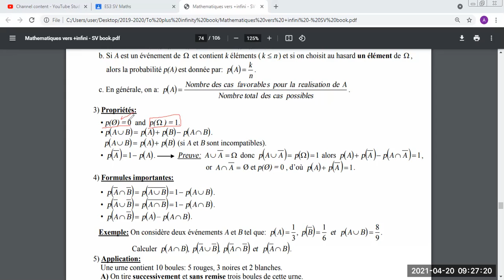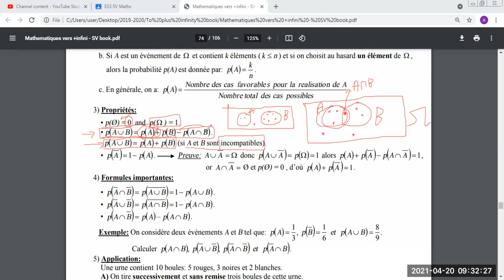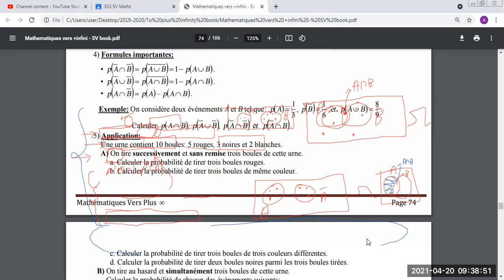ES3 SV - Ch8 Probabilite (2)